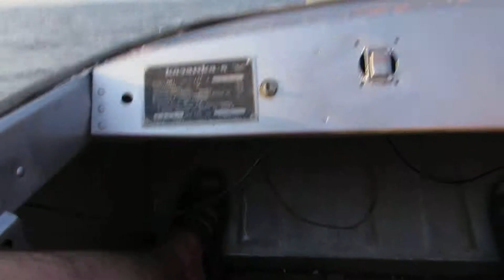Silva Lake, Perm.